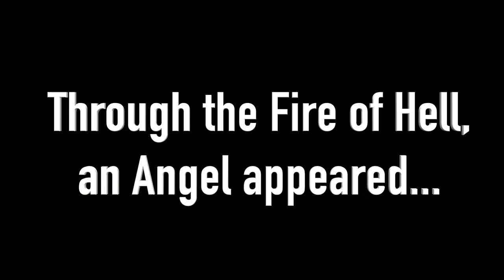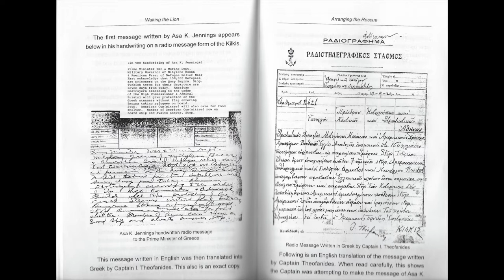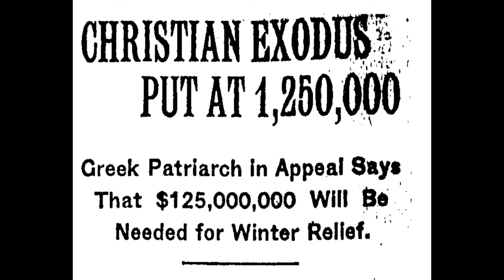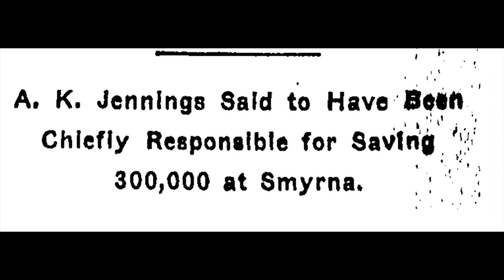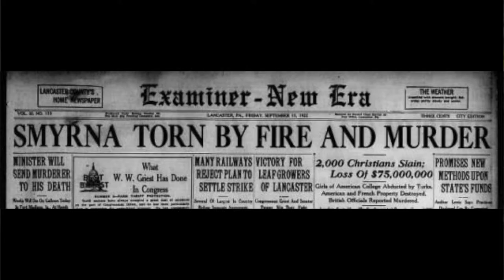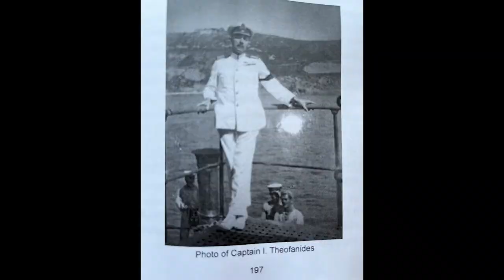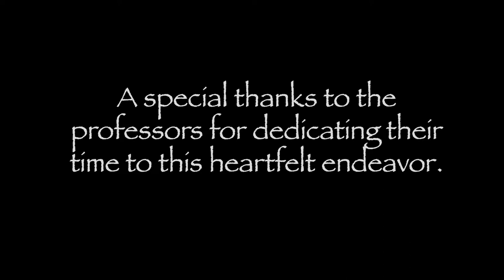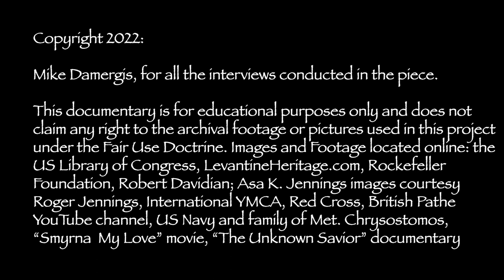Ch 5 The Rescue at Smyrna's Quay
As the suffering people waited on the quay and the city was burning around them, 21 international ships stood still and did nothing for days as the Turks tortured and massacred men, women and children. One Turkish soldier threw a woman’s baby in the air then cut off her arm as she tried to catch it.

This account from the Ureneck's book - Smyrna 1922 and the Pappas Post, describes the desperation: As the Americans dashed between the sailors, a desperate man in the crowd jumped from the seawall into one of the half-full whaleboats, nearly capsizing it. The sailors immediately tossed him overboard. Other refugees leaped into the water and tried to swim to the "Simpson and a second American destroyer, the USS Litchfield. None succeeded. Some were clutching children when they drowned, weighted down by their clothes and pulled below the surface by mushrooming heavy skirts. There were other warships in the harbor, British, French, and Italian, and the people tried to swim to them too. Those who had had managed to reach the ships by stripping off their clothes before jumping into the water found that the ships’ hulls loomed over them like tall and unscalable metal cliffs. In the choppy water, they gasped, shouted, and begged to be taken aboard, all the time trying to stay afloat. They banged on the ships’ steel plate and grasped anchor chains. Bodies floated on the surface, some of them mangled by the propellers of the warships"

The Reverend from upstate was humbled at the horrific site and wrote: "I have seen men, women and children whipped, robbed, stabbed and drowned in the sea. While I have saved many, it seems like nothing compared to the need."

Meanwhile, American Admiral Mark Bristol perpetuated the slaughter of innocent people by not only delaying aid and transportation of the refugees, but planting false stories within American newspapers like the N.Y. Times that sided with the Turks. Reports said the casualties for the Greeks and Armenians were minimal and it was the minority Christians that incited the fighting

But there were heroes from this tragedy like American consul general George Horton and Lieutenant Commander Halsey Powell, who defied Bristol’s orders to remain neutral and not allow any refugees aboard ship.

Then there is the Rev. Asa K. Jennings, the frail YMCA employee, who fed, sheltered and led an evacuation of nearly 350,000 people from Smyrna to neighboring islands. In over a 10-month period, over 1,250,000 people were removed to safety.

All music paid for through Envato Elements. Footage provided by the US Library of Congress, Red Cross,Rockefeller Foundation, British Pathe YouTube channel, US Navy, Levantine Heritage Foundation, Robert Davidian; Asa K. Jennings images courtesy Roger Jennings.

**Copyright: Mike Damergis, for all the interviews conducted in the piece.